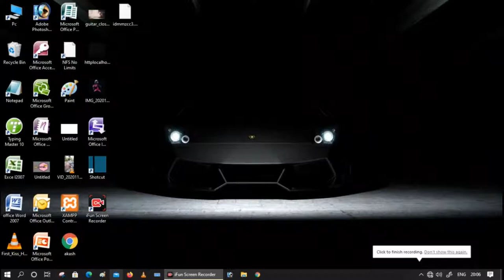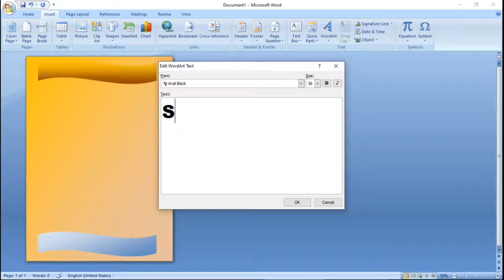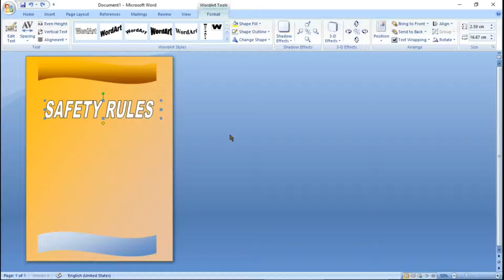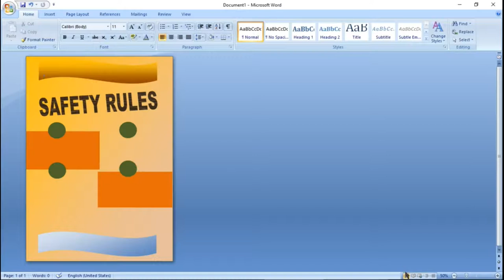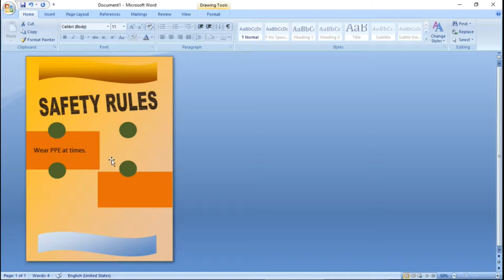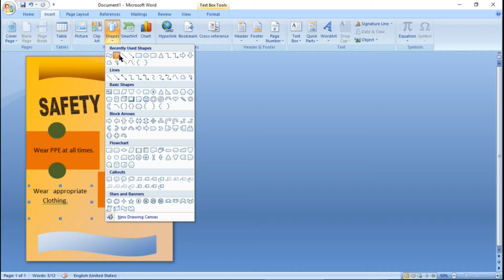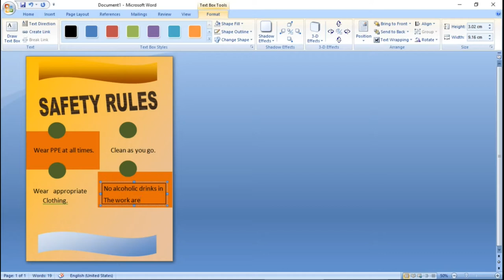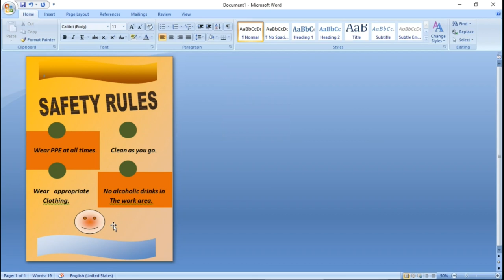How to make a good poster|(M.S. Office Word) एक अच्छा पोस्टर कैसे बनाएं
हेलो दोस्तों आप इस वीडियो में देखोगे कि कैसे हम एमएस ऑफिस में एक अच्छा पोस्टर बना सकते हैं।
पोस्टर बनाने के लिए हम एमएस ऑफिस के शेप और वर्डपैड  का इस्तेमाल करेंगे।
[Hello friends, in this video you will see how we can make a good poster in MS Office.
We will use the shape and wordpad of MS Office to create the poster.]

Channel Owner: Akash Pal
 About:  URF is a channel where I post interesting unboxing and other type     video
       [ URF  एक चैनल है जहां मैं दिलचस्प अनबॉक्सिंग और अन्य प्रकार के वीडियो पोस्ट करता हूं।]